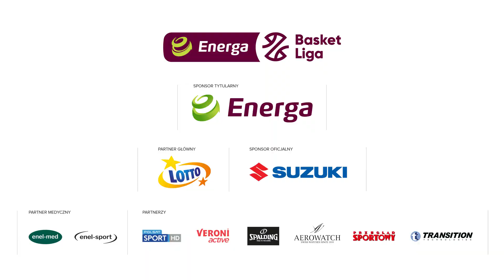Wojciechowski uciekł za plecy!